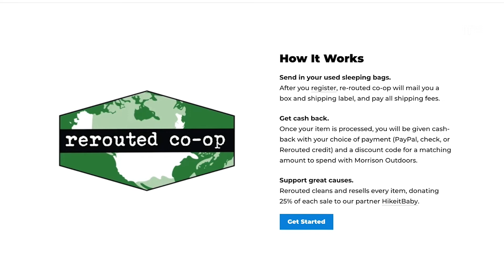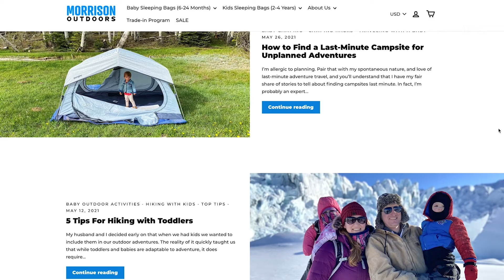Morrison Outdoors makes it easier than ever to include your little ones on your outdoor adventures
On this episode of ITK: The Father's Day Shop, we talk with the founder of Morrison Outdoors, the brand creating sleeping bags for your little ones.